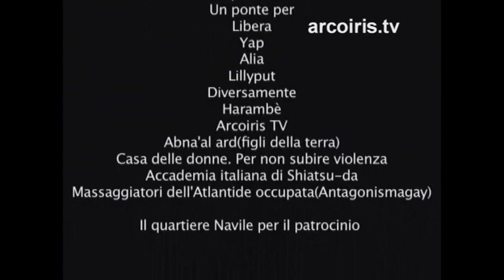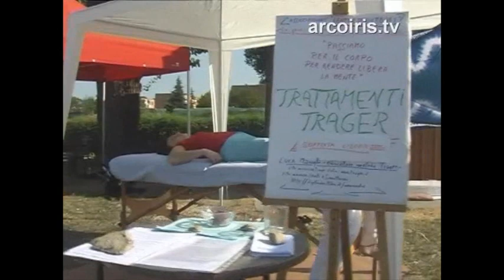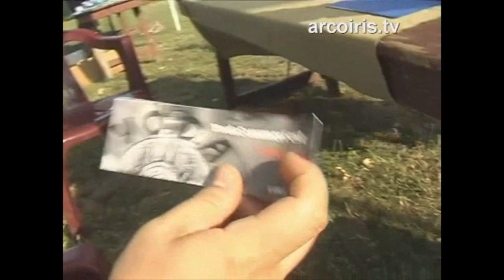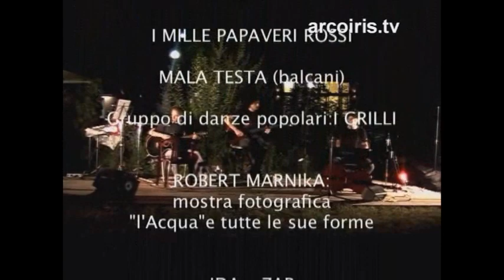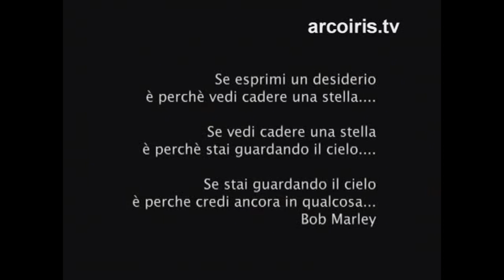Prima edizione de 'Il giardino dei popoli' 2006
N.A.Di.R. informa: le Ass.ni Gruppo Yoda, Antiche come le montagne, Ghinà Domus International e N.A.Di.R. hanno promosso la 1° edizione de Il giardino dei popoli c/o il Parco dei Giardini (Q.re Navile - Bologna).La manifestazione ha raccolto il consenso di svariate altre organizzazioni di volontariato attive sul territorio bolognese, unite tutte dal desiderio e dal bisogno di condividere e partecipare al processo orientato alla costruzione di una società multiculturale.
Le attività che hanno caratterizzato le due giornate ed hanno allietato tutti coloro che hanno accolto l' invito e numerosi si sono presentati al parco hanno offerto un ampio ventaglio di attività: laboratori artistici, mostre fotografiche, stands di massaggi e terapie alternative, spazi dedicato esclusivamente ai bambini con rappresentazioni di fiabe dal mondo, concerti e discussioni a tema e cucina multietnica preparata dalle sapienti mani delle donne dei differenti paesi di provenienza.